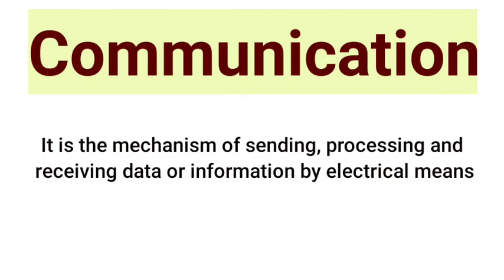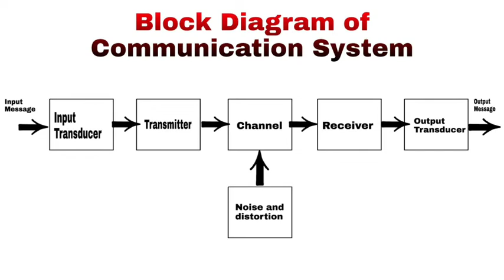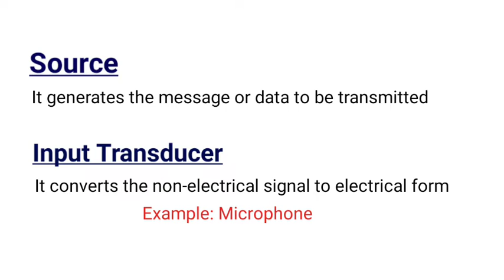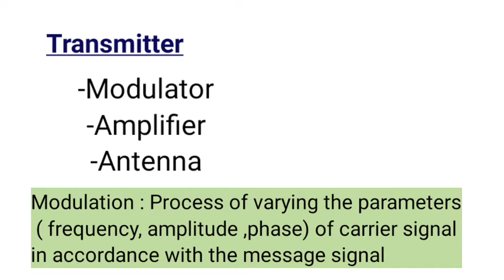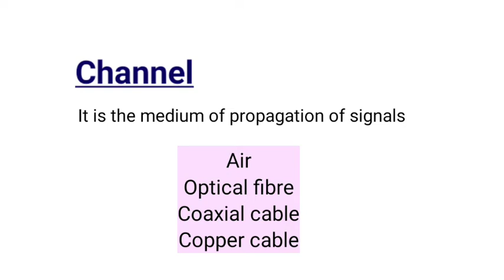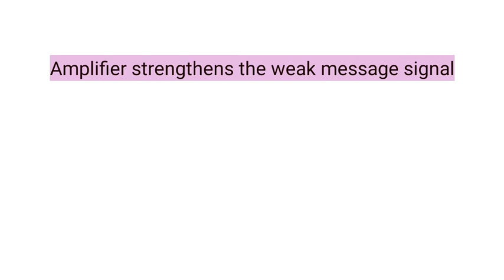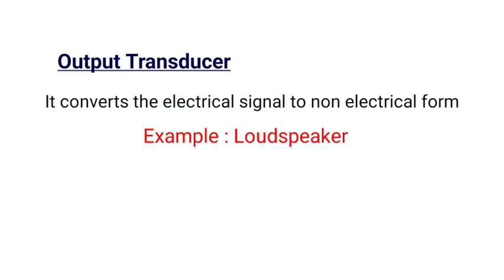Communication-Introduction with block diagram-Simple explanation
This video gives you an idea about what  communication is